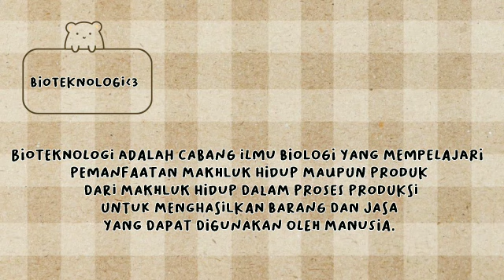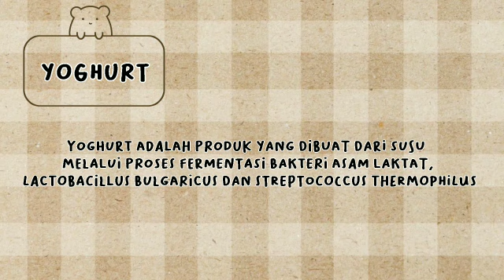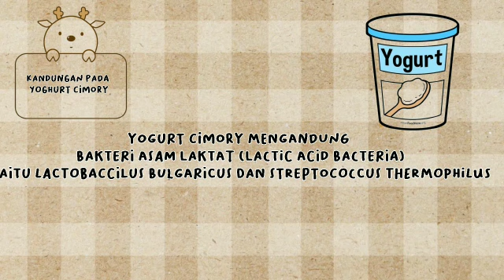KELOMPOK KELAS IX_06_NUVITA ALLIFIA & NANDA SITI SOLEHAH_SMP Dharma Kartini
LOMBA VIDEO HASIL BELAJAR SISWA KELAS IX KATEGORI KELOMPOK